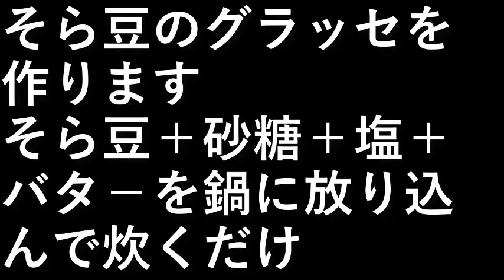そら豆のグラッセ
そら豆のグラッセを作ります。

そら豆、砂糖、塩、バタ－を
鍋に放り込んで炊くだけ。

設備屋の適当田舎暮らし